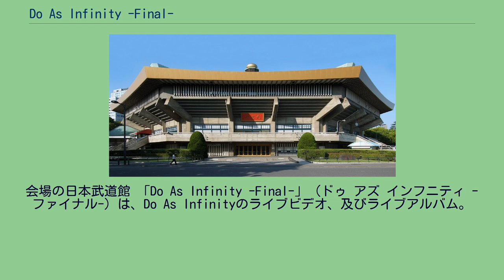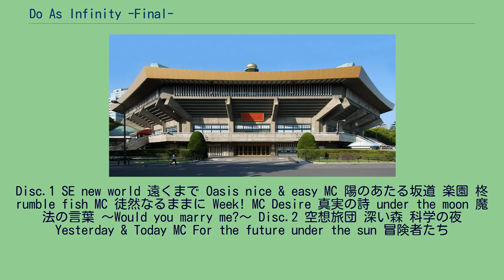Do As Infinity -Final-